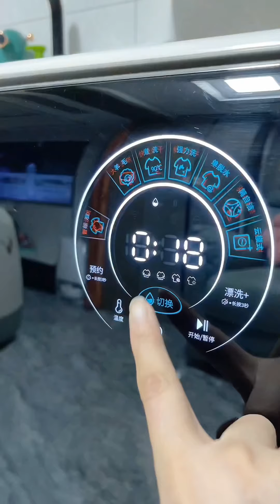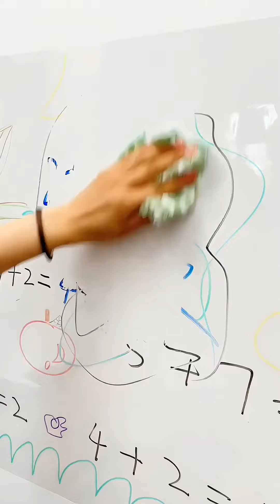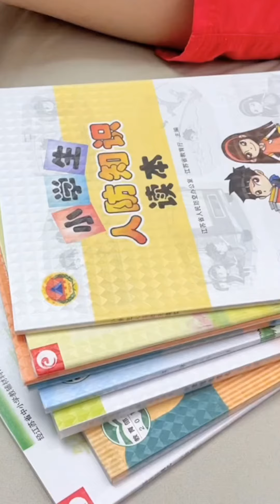أدوات منزلية مذهلة 🤩 أفكار و حيل New Gadgets, Kitchen tool, DIY, Versatile Utensils Home, Cleaning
ادوات منزلية مفيدة للمطبخ 😍 حيل وأفكار مذهلة أجهزة ذكية لتنظيم المطبخ New Gadgets For Every Home 💪🏠, ادوات منزلية مفيدة للمطبخ 😍 حيل وأفكار مذهلة أجهزة ذكية لتنظيم المطبخ New Gadgets For Every Home 💪🏠

ادوات منزلية جديدة - حيل وأفكار - أفكار وحيل - ادوات للمطبخ مفيدة - HOME - New Gadgets - Smart Appliances - أجهزة ذكية - منظمات الثلاجة - منظمات المطبخ - ادوات مفيدة للمطبخ - ادوات حديثة للمطبخ - تنظيم وترتيب المطبخ - حبي حياتك ودلعي مطبخك - طوري من بيتك ومطبخك - دائماً مع جديد الأدوات المنزلية _ عالم الادوات المنزلية

🥰 New Gadgets & Versatile Utensils For Home .  Appliances, Make Up, Smart